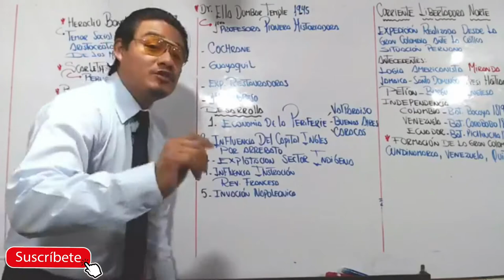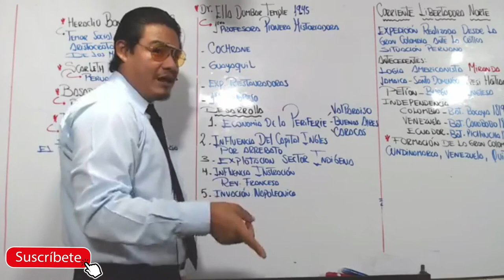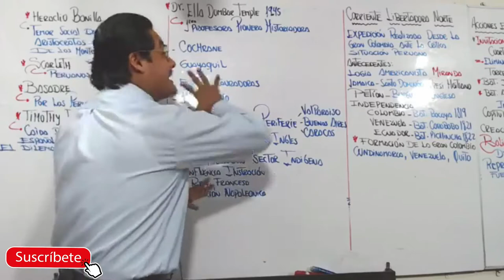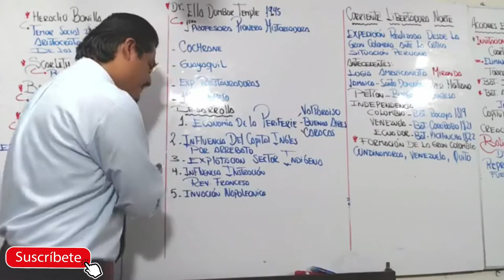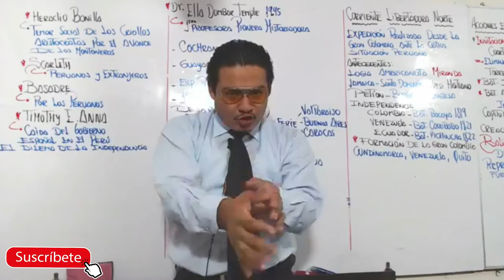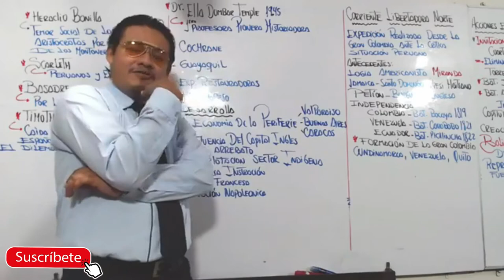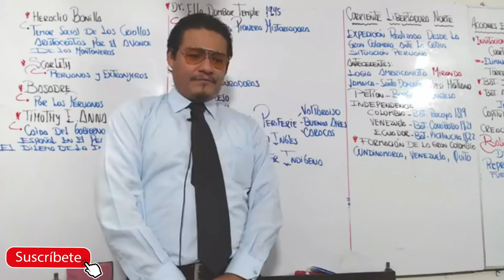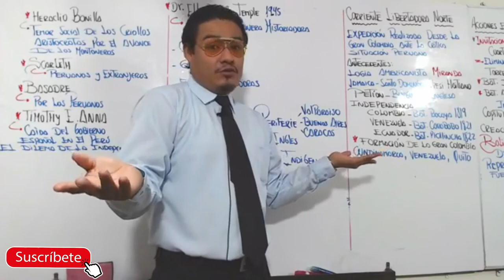Independencia del Perú - Corriente Libertadora del Norte [2/3]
DONACIÓN VOLUNTARIA

Solo Dale Click En El Siguiente Enlace, Me Ayudaría Mucho, Gracias Click Aquí:

Tambien Puedes Donar Algo De Dinero En PayPal Si Asi Lo Deseas, Ayudaría Al Canal! :

Canciones El Cóndor Pasa y Ojos Azules